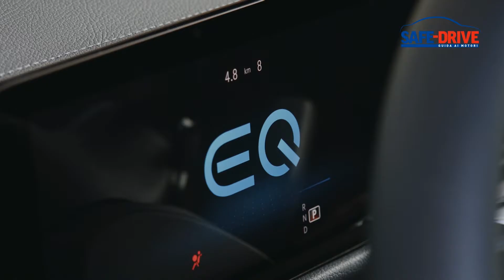Mobilità 2.0: Mercedes-Benz Electriqa Tour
Il 24 luglio scorso, a Cagliari, ha preso il via un lungo raoadshow che toccherà 18 città italiane. Si chiama ELECTRIQA Tour ed ha lo scopo preciso di portare la mobilità sostenibile della Stella nel cuore delle città italiane. Oggi la gamma full electric di Mercedes-EQ è ben nutrita. Coinvolge addirittura l’ammiraglia EQS che con il suo elevatissimo bagaglio tecnologico ha stravolto i valori dell’auto elettrica.